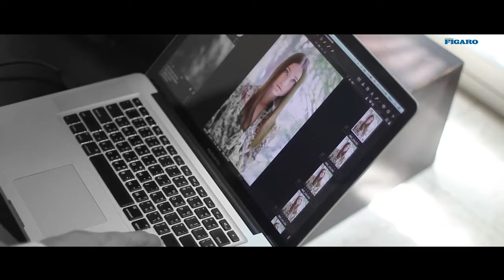VDO MADAME SEPTEMBER2017